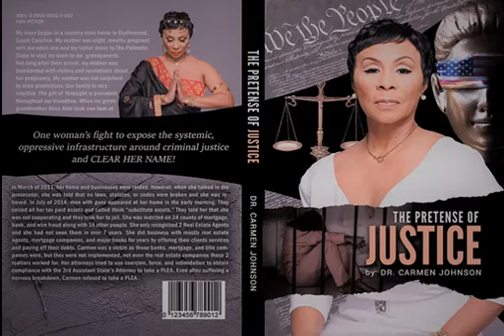We Are Coming Live on Tuesday, November 30th @7:00PM Eastern Time!!!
We are coming to you LIVE with our FIRST SHOW on Tuesday, November 30th!

Peace and Justice to ALL!